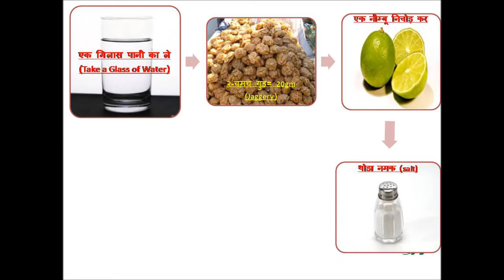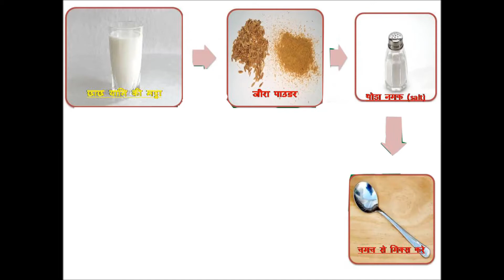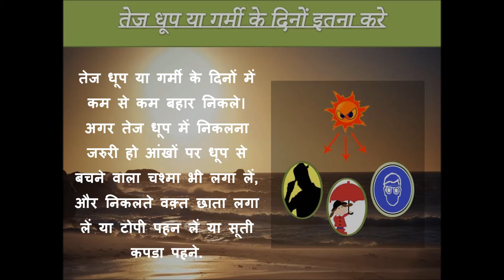Home remedies for Heat Stroke || Home remedies for Sun Stroke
Heat Stroke can make you feel extremely hot, tired and thirsty.
आप और आपके बच्चे को  लू लगने के कैसे बचाए

You may experience signs of heat exhaustion include:
• Headache
• Dizziness or fainting
• Painful muscle cramps in your legs, arms, or abdomen.

How can to avoid heat exhaustion?
• See the video for more detail….